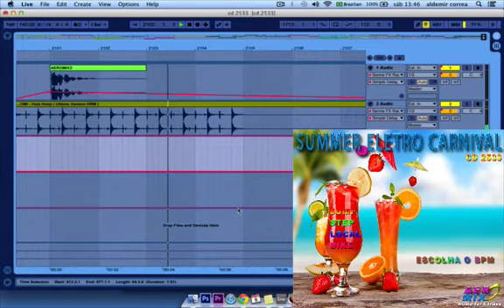Preview cd 2533 - Studio Aeromix - dj gg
Titulo aeromix. Material didatico para aulas coletivas em academias.
As tracks mais bombadas deste verao em versoes exclusivas.60 minutos no stop.Tracks editadas em 32 couts para aulas de jump, step, local e bike. Escolha o bpm. Disponivel em cd audio e em formato mp3 via download.